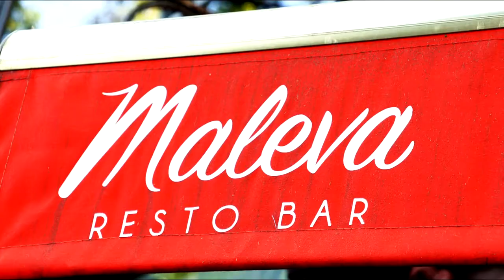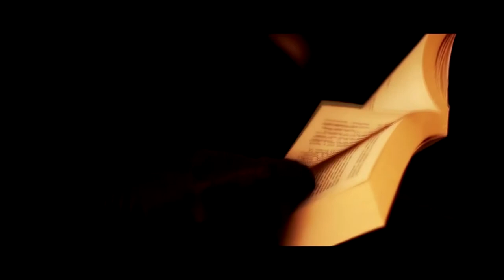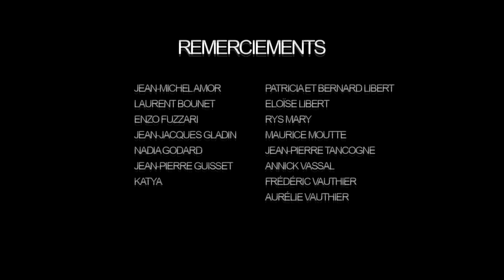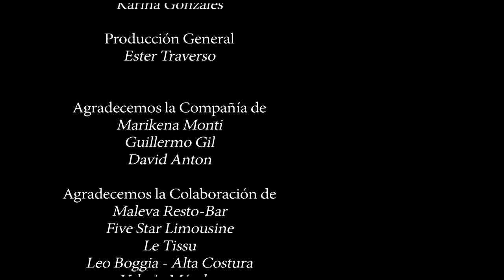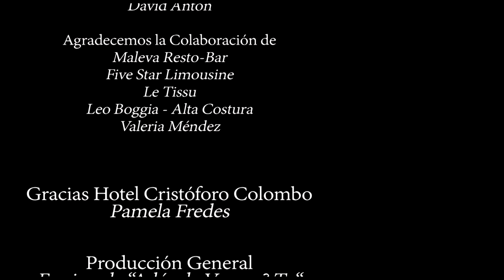"Adónde Vamos? Tv" - Cuarto Programa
Si te lo perdiste o lo querés volver a ver, te dejamos el cuarto programa de "Adónde Vamos? Tv"

Invitados:
· Marikena Monti
· Gillermo Gil

Sintonizá Televisión Digital Abierta (TDA) todos los miércoles a las 20hs, o bien mirá el programa

"Adónde Vamos? Tv"